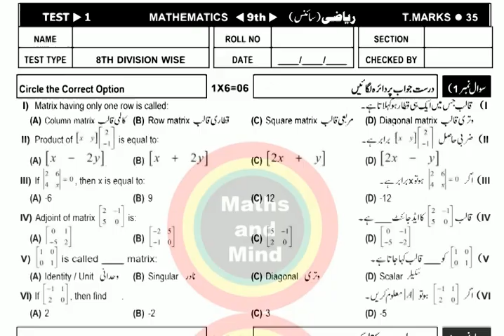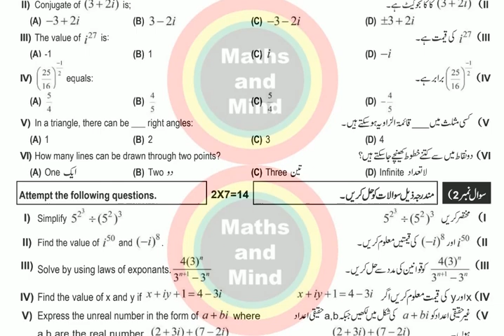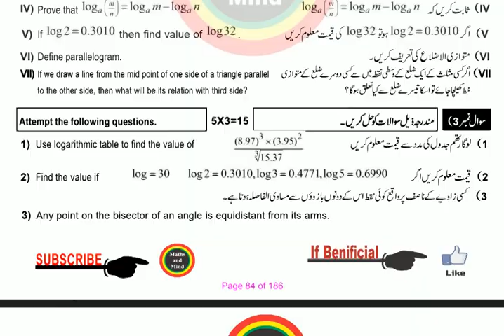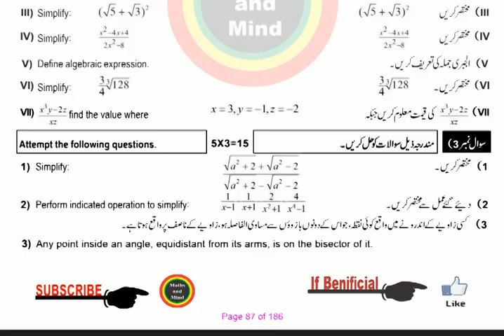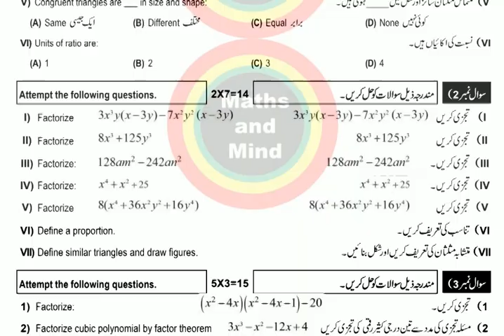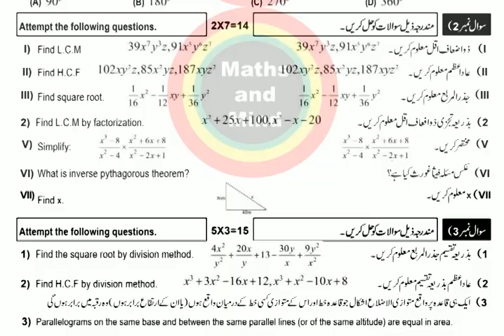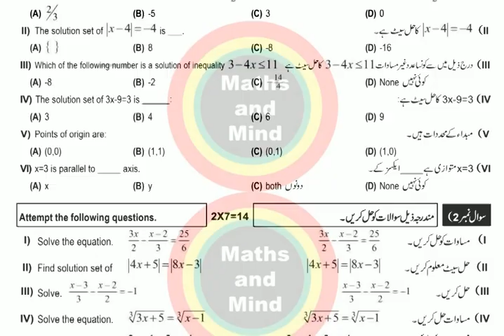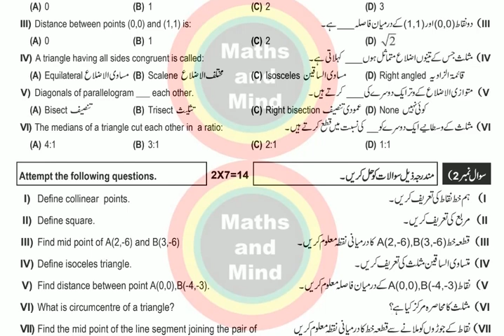9th Class Math Guess Paper 2020 | Math Paper 9th class 2020-MathsandMind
9th Class Math Guess Paper 2020, | Math Paper 9th class 2020

9th Class Math Guess Paper 2020, | Math Guess Paper 9th Class 2020|, Guess Paper math 9th Class 2020